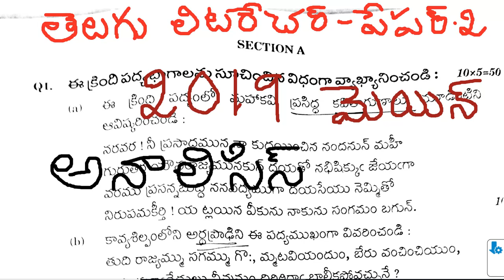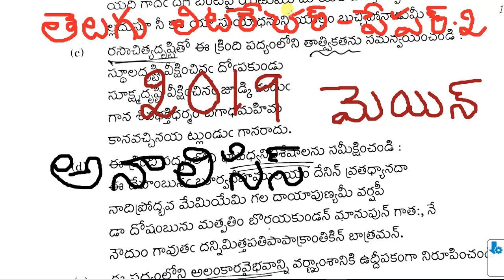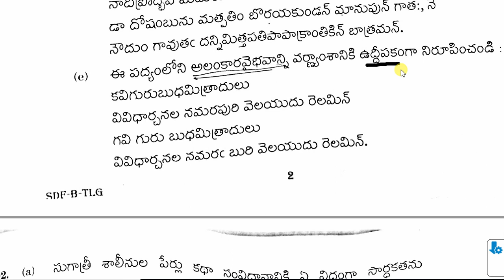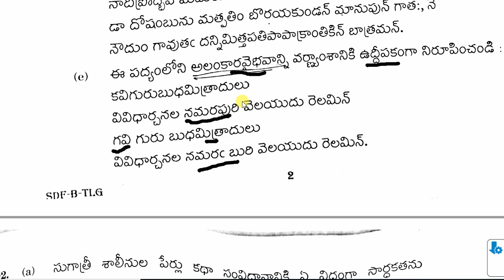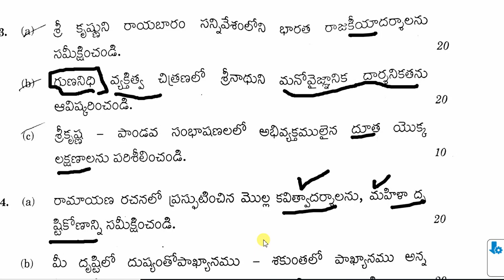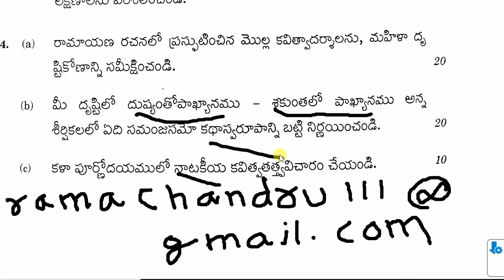CIVILS TELUGU LITERATURE QUESTION PAPER 2019 PAPER 2 PART-A ANALYSIS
This can be help ful to understand civil s telugu paper 2 part A questions pattern,give input s to write effective answers